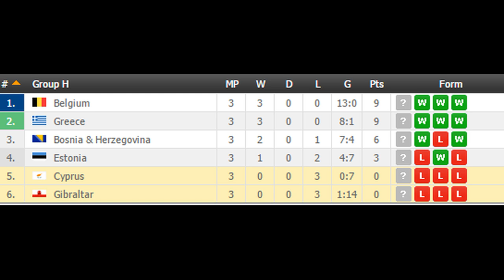Cyprus vs Gibraltar PREDICTION (by 007Soccerpicks.com)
On 007soccerpicks.com you can find all informations you need about the match between Cyprus and Gibraltar like: Cyprus Gibraltar TIPS, Cyprus  Gibraltar Predictions,  Cyprus   Gibraltar HEAD TO HEAD Matches, Cyprus vs Gibraltar ODDS and BETTING LINES!